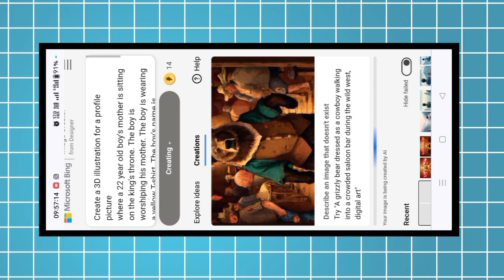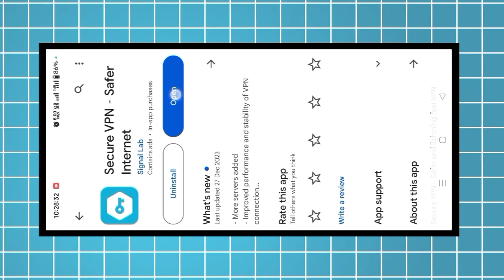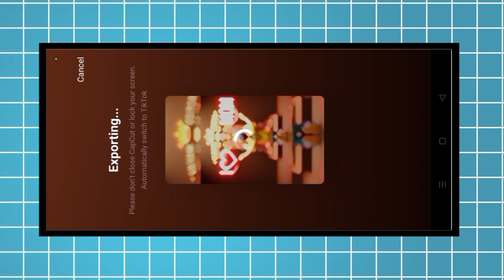How To Create 3D Ai Wings I love mom Name Image | Trending WingsName Video Editing |BingImageCreator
New Instagram Trend Mom video Ai bing photo editing Instagram trend I love mom

Copy this👇

Create a 3D illustration for a profile picture
where a 22 year old boy's mother is sitting on the king's throne. The boy is worshiping his mother. The boy is wearing a yellow T-shirt. The boy's name is VAIYANK EDITOR who is Written on the T-shirt and in big and bold red neon light font on the brown wall. I love Mom is written. He has no shadow and wings so it looks like he is an angel.

Instagram reel i love mommy

YOUR QUERIES...
bing ai,
viral wings name video editing,
3d wings video editing,
wings name video editing capcut,
video editing,
3d wings name photo video editing,
3d wings name photo video editing,
3d wings name editing,
wings name reels editing,
3d wings video kaise banaye,
3d wings video editing 2024,
3d wings video editing,
3d wings reels editing,